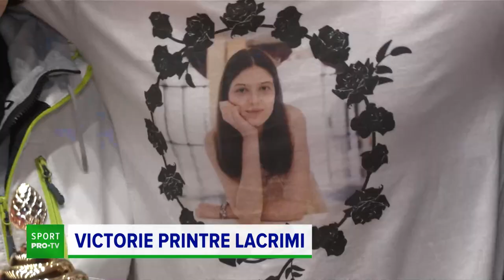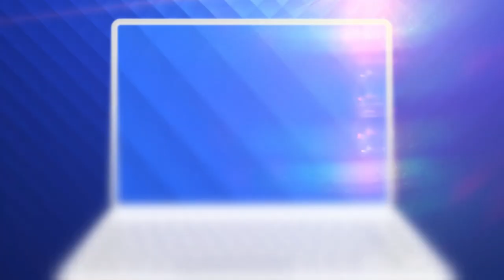Moment emoționant la tenis de masă